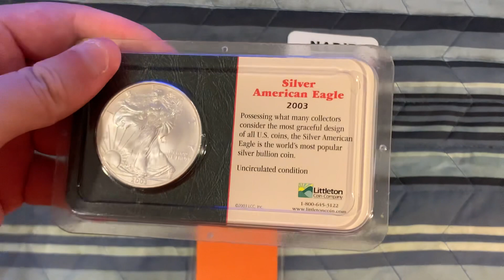$2 Silver/ Gold Game 10-28-23 PT2